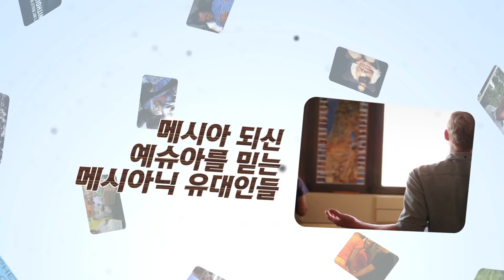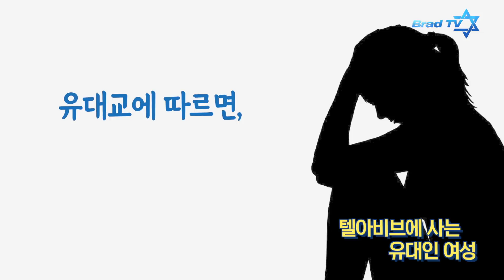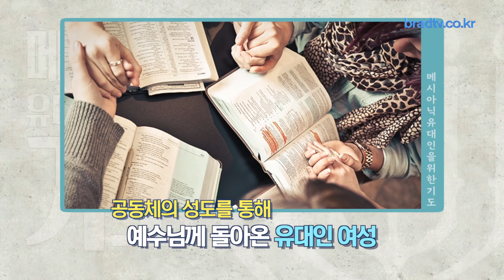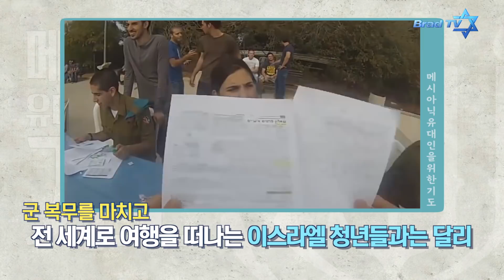[Brad TV] 메시아닉 유대인을 위한 기도 - 복음을 훼손시키는 반선교단체의 비방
- 복음을 훼손시키는 반선교단체의 비방
- 초막절 맞이 메시아닉 집회
- 유대인 여성에게서 받은 전화 한 통
- 아라드의 영적 각성을 위해서